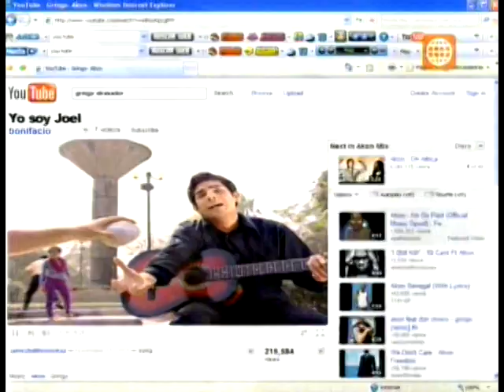YO SOY JOEL, PRIMICIA ERICK ELERA,ALTA CALIDAD, AL FONDO HAY SITIO ,DJ EL CUERVO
cortesia america television,su nueva cancion de erick elera para todos sus seguidores de la serie "al fondo hay sitio", para su Fernanda. SALUDOS ERICK DE TUS BRODERS DE ATAQUE RASTA Y DJ EL CUERVO. EXITOS